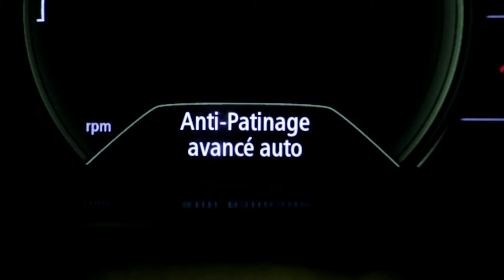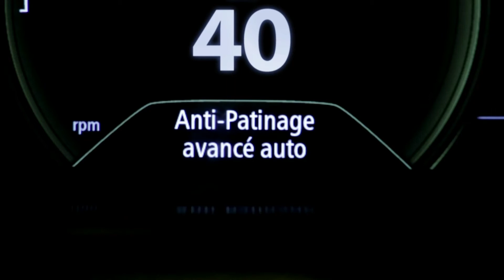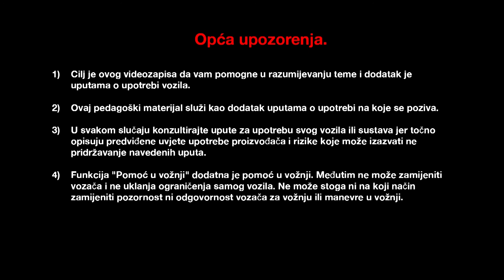POGON NA DVA KOTACA